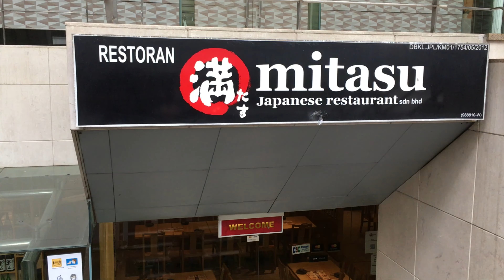學爬樓梯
初めて階段を上ってみました！